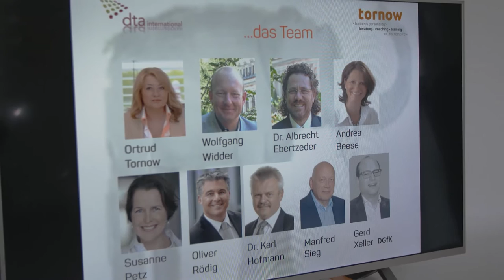Ortrud Tornow, seit 2009 Gesellschafterin der dta international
Ortrud Tornow ist Gesellschafterin der dta international  mit Sitz in München - Region Rhein-Main. Wir sind ein Beratungs- und Trainingsunternehmen mit vier Partnern. Wir verfügen alle über Führungserfahrung und waren schon als Lehrtrainer tätig. Unsere Kernkompetenz ist die Konzeption und Umsetzung von großflächigen Projekten in der Organisations- und Führungskräfteentwicklung.